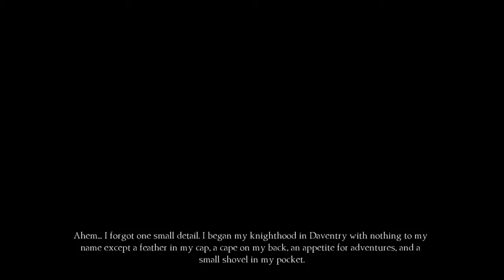TOWER OF LOVE (King's Quest - Part 15)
My true love awaits!